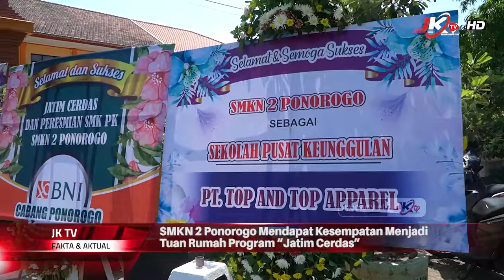SMKN 2 Ponorogo Terpilih Kesempatan Menjadi Tuan Rumah Program “Jatim Cerdas”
PONOROGO I jejakkasustv.com - Dalam mendungkung program prioritas "Jatim Cerdas" yang diprogramkan oleh Gubernur Jawa Timur, Khofifah Indar Parawansah, Bupati Ponorogo, H. Sugiri Sancoko terlihat terus mengawal dan mendukung penuh dunia pendidikan di wilayah Kabupaten Ponorogo. Itu semua demi terwujudnya program prioritas pemerintah Provinsi Jawa Timur.

Seperti kali ini, pada Kamis 6 Januari 2022, SMKN 2 Ponorogo mendapat kesempatan menjadi tuan rumah Program Jatim Cerdas yang merupakan salah satu program prioritas dari Nawa Bhakti Satya untuk membangun kualitas dan mutu pendidikan yang ada di Jatim.

Bupati Sugiri Sancoko saat di konfirmasi mengatakan bahwa dirinya di SMKN 2 Ponorogo dibuat terpana dengan hasil karya Siswa-siswi yang terdiri dari kuliner, layanan kecantikan, kerajinan, dan berbagai produk unggulan lainnya. Di katakan Bupati Sugiri Sancoko panggilan akrapnya Kang Giri itu, dirinya akan segera mencoba untuk menggapai agar kemudian segera di’BLUD’kan (Badan Layanan Umum Daerah) agar SMK dapat bekerjasama dengan pemerintah,” ungkapnya.

BLUD itu penting sangat penting, lanjut Kang Giri, sebab itu semua untuk mendidik siswa agar tidak sekedar praktek tapi juga langsung bertarung dengan dunia usaha.

Sementara itu Kepala Sekolah SMK N 2 Ponorogo, Farida H mengatakan sukur alhamdulillah SMK N 2 Ponorogo dipercaya lolos seleksi PK yang di adakan oleh Dirjen Vokasi dengan penetapan spadan kecantikan.

Di katakan Farida bahwa SMK PK ini tidak hanya untuk diberikan bantuan pengadaan bangunan, fisik saja akan tetapi juga penguatan pembelajaran dan kurikulum pun juga berbeda dengan sekolah yang non PK, dan juga mengupgrade kompetensi gurunya untuk menyelaraskan industri kerja.

Farida juga menyampaikan SMK PK harus mampu apa yang menjadi tuntutan industri mampu menyediakan dan menyiapkan, dan buktinya saat ini ada 5 perusaahaan besar ini termasuk prestasi. Dengan harapan agar para anak anak mampu berwirausaha, bekerja dan masuk keperguruan tinggi.

Untuk tahun ini SMK N 2 Ponorogo mengajukan program tata busana dan nanti akan mengajukan lagi PK dan siap berkompetisi dengan sekolah lain.

Pada kesempatan itu, terlihat Bupati Sugiri Sancoko memberikan apresiasi hasil karya - karya yang dilakukan oleh SMK N 2 Ponorogo. Adapun kegiatan yang berjalan juga tetap mematuhi Protokol Kesehatan.

Anang Sastro, JKTV.